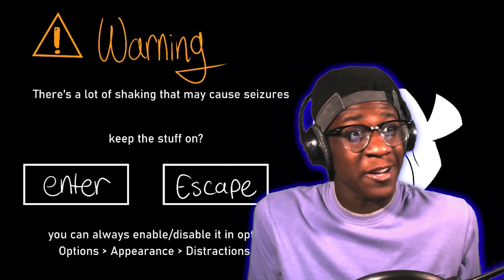Ladies and Gentleman get ready for the performance | Friday Night Funkin' VS Ghost Twins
Today we are playing Friday Night Funkin'. This mod is called Friday Night Funkin' VS Ghost  Twins, This is currently the Full Week, we are playing this on Hard.

If you want to see a specific game I'm not playing you can make use of the comment section below and recommend me some good games and I will try to get that content out.